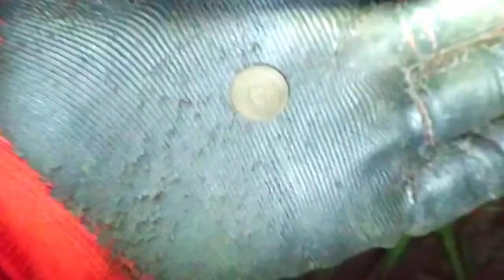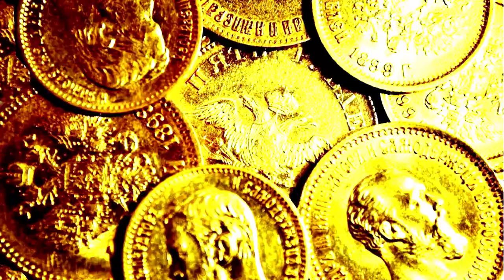TROVE OF GOLD AND EXPENSIVE DIAMONDS! HUGE EARNINGS ON THE TREASURE!